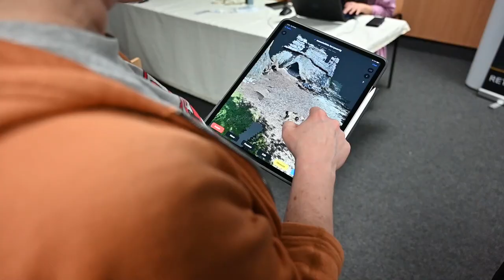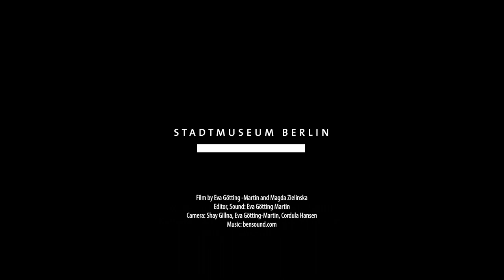RETOLD: Interview with Roeland Paardekooper, EXARC (the Netherlands)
The RETOLD project aims to ensure that open-air museums can continue telling important cultural heritage stories to a diverse public by developing a standardised workflow to collect, digitise, and share data on buildings, crafts, and traditions. These data will be stored in an open access format so that museum professionals, researchers, and the public can access and use them freely. This will ensure better quality research through more comparable data, the preservation of tacit cultural heritage knowledge, and opportunities for more engaging and impactful story-telling about cultural heritage to the general public.

Within RETOLD projects we work with different specialists. We have asked all of them a few questions to better understand their role and what they want to achieve with the project. In this video Roeland Paardekooper explains his part in the project.